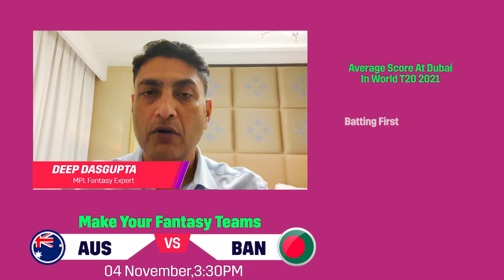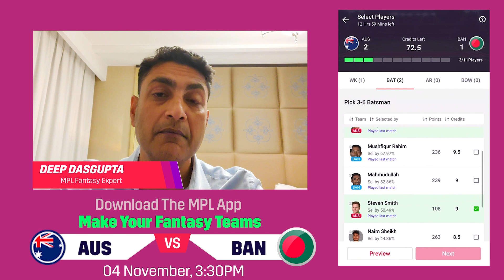AUS vs BAN: MPL Fantasy Deep Dive | Best picks & analysis | Match 34 | World T20 Championship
A must-win for Australia to keep their semi-final hopes on track. Watch what @DeepDasguptaOfficial has to say about today's results, and make your Australia (AUS) vs Bangladesh (BAN) match MPL fantasy team now.

Download the MPL App now, select your top pick, make your team & win the biggest leagues with your teams

Australia vs Bangladesh, Match 34 of the World T20 Championship 2021 will be played at Dubai International Stadium, Dubai on November 4, starting at 3:30 PM IST.

How To Download MPL Fantasy Cricket App?
The MPL fantasy cricket app is free and supported on Android (versions 5.1 and above) and iOS devices. Play now on MPL & have an unparalleled fantasy sports experience. Here are the steps to download the best fantasy sports app on your phone.

What Is Fantasy Cricket?
Fantasy cricket, as the name suggests, is an online fantasy game where you can create a virtual cricket team of 11 players from an upcoming real-life match. The process of playing a fantasy cricket match is quite simple. Your main objective is to score as many points as possible and achieve a position on the leadership board by beating your opponents.

Fantasy Deep Dive | MPL Fantasy | MPL fantasy team today | Deep Dasgupta | AUS vs BAN predictions | India vs Afghanistan | AUS vs BAN match news | AUS vs BAN fantasy team today | AUS vs BAN team news | IND vs AFG best picks | AUS vs BAN prediction | AUS vs BAN expert analysis | AUS vs BAN MPL team